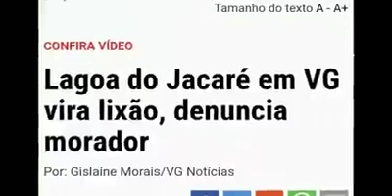Jornalista Davi de Paula elogia iniciativa do morador Marcelo Cruz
Luta, coragem, determinação e amor pela região onde vive. Lagoa do Jacaré, é um dos bairros que forma a Grande Cristo Rei, em Várzea Grande-MT (maior distrito do município). Parabéns Marcelo Cruz